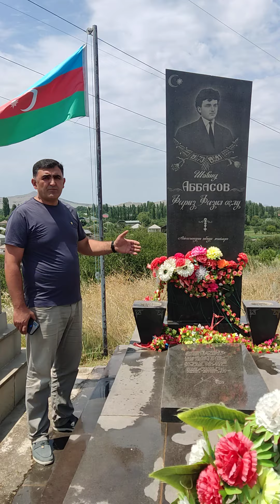Tovuz Cəlilli şəhid Abbasov Fariz Fazil oğlu